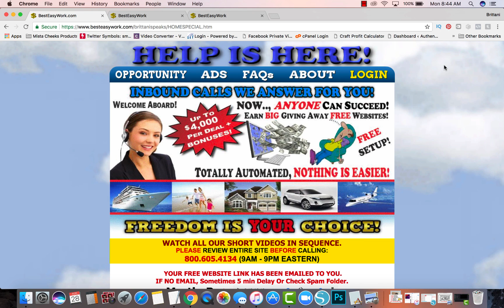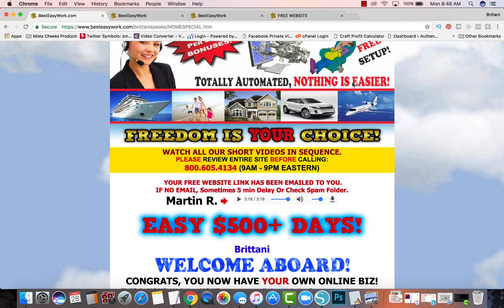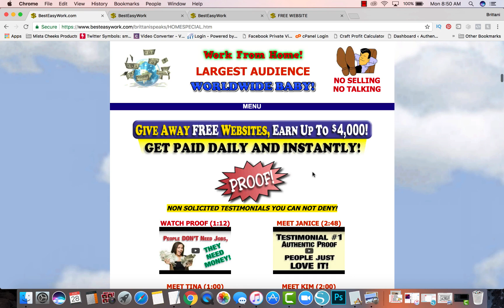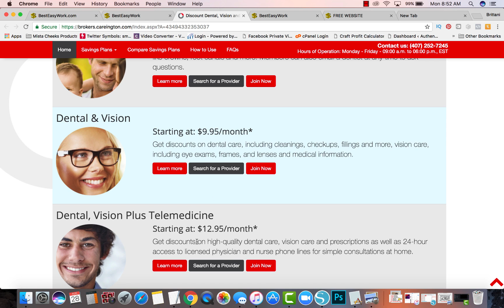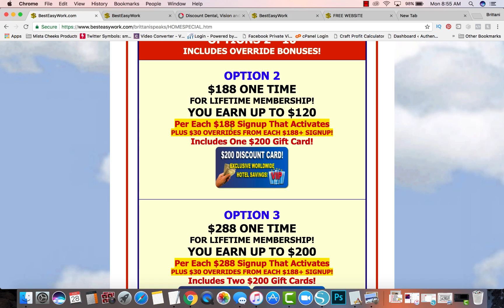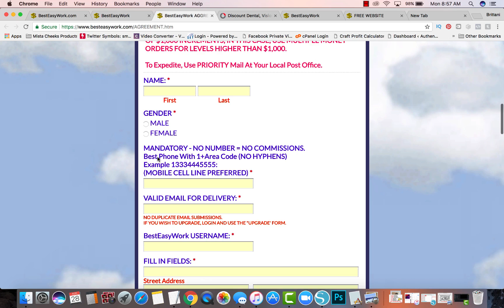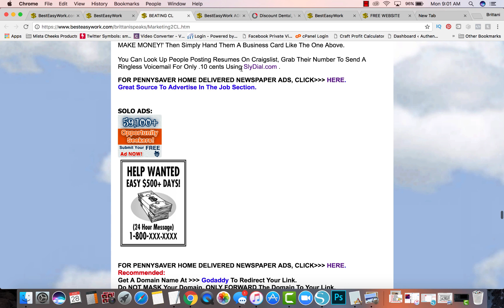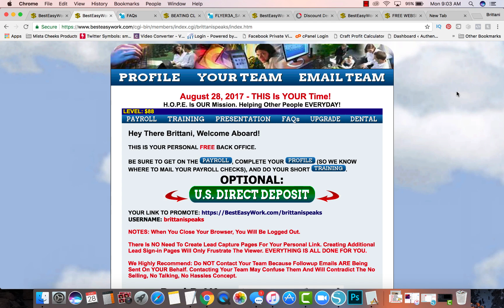Best Easy Work Review | BrittaniSpeaks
In this video, I'll share with you why I joined Best Easy Work and how you can start your Best Easy Work business for FREE!